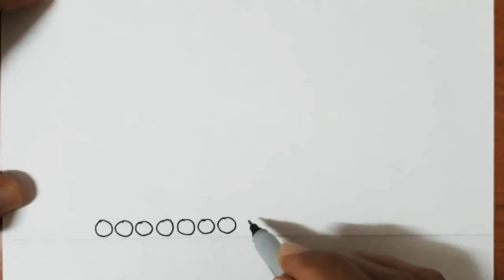Drawing a tank. วาดรูปรถถัง,,